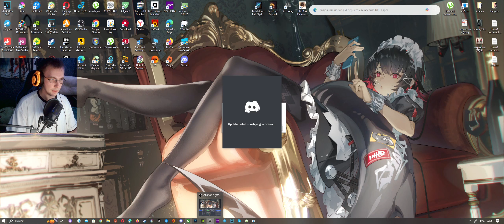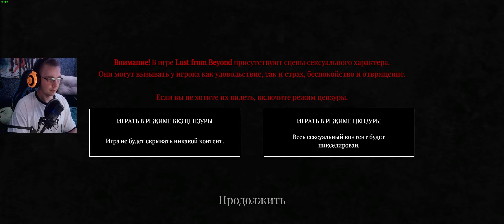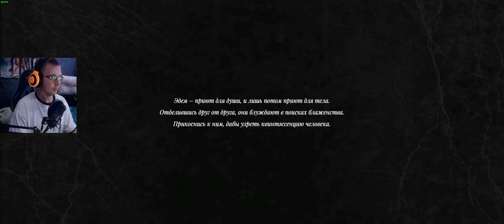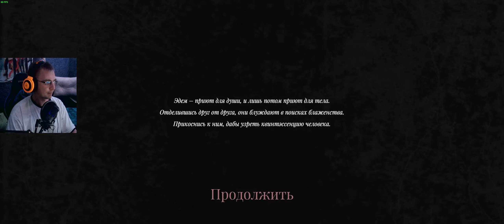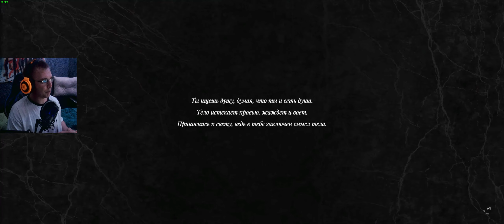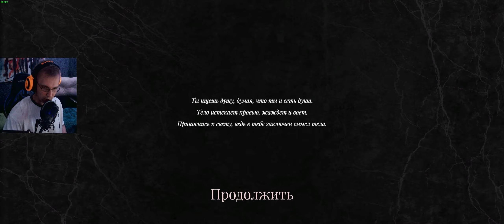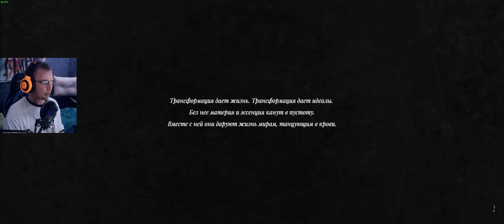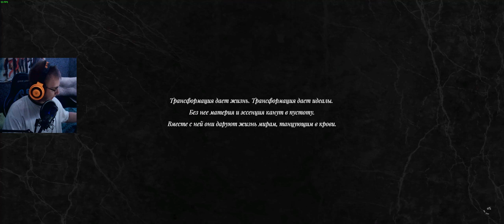Lust from Beyond ( ͡° ͜ʖ ͡°)